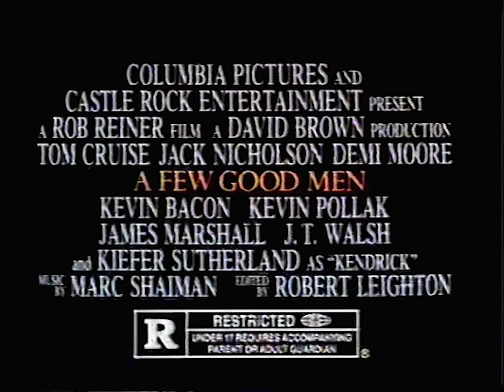A Few Good Men TV Spot #1 (1992)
TV spot #1 for the legal drama film A Few Good Men from 1992.